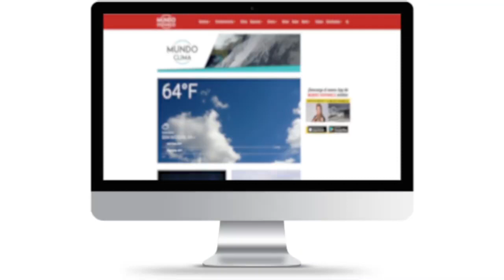Experto en Coronavirus insiste en el uso de lentes para evitar el contagio | Noticias | MH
El principal experto en coronavirus de la Casa Blanca Anthony Fauci instó a los estadounidenses a usar lentes protectores o caretas de plástico para evitar que se siga propagando el COVID-19 en el país, de acuerdo con The New York Post.

“Si tiene lentes o un protector ocular, debe usarlo”, indicó el experto en Enfermedades Infecciosas de EE. UU. a la dra. Jennifer Ashton, corresponsal de salud de ABC News.